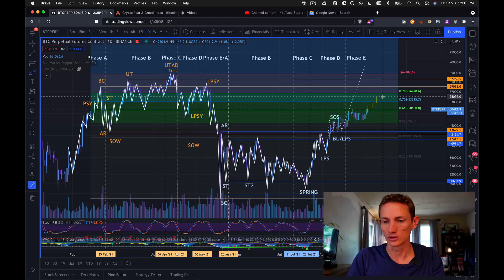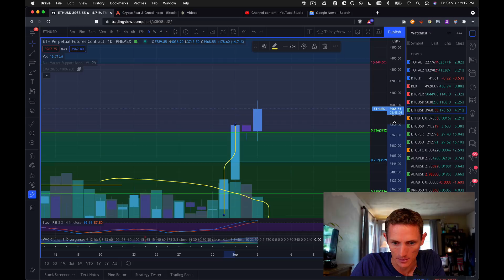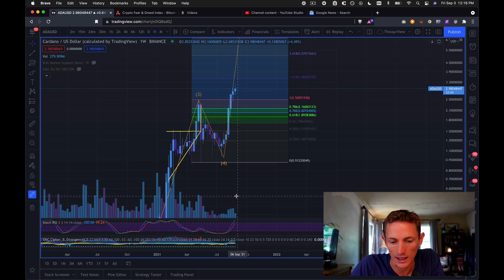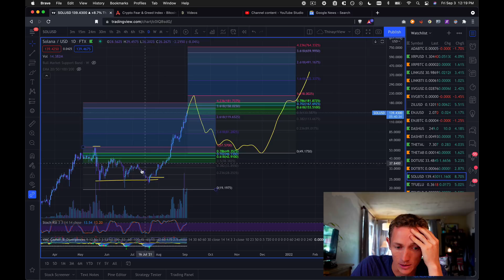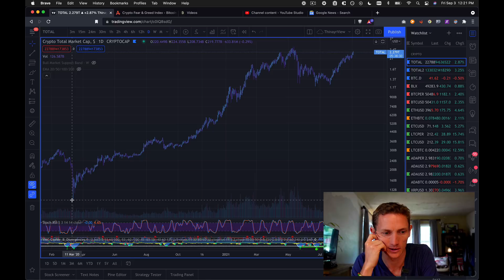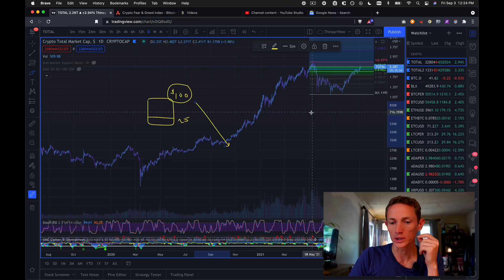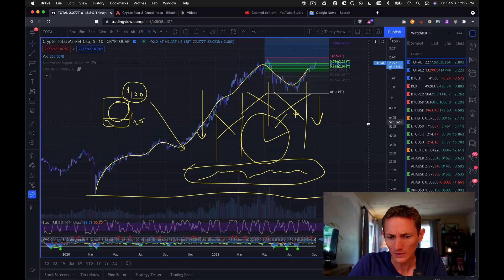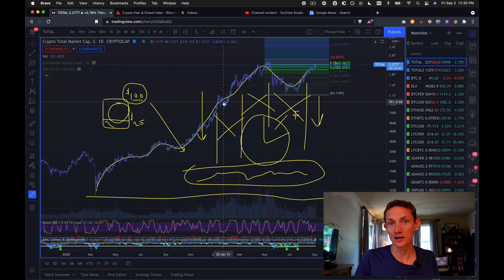Crypto Market Analysis - BTC, ETH, ADA, SOL + Tether Terrors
It's been a while since I put up a strictly crypto video on Uncomplication... my crypto content has been going into the Crypto Garden... so I'm here to make good! In this technical analysis video I look into the Total Crypto Market, Bitcoin, Etherium, Cardano and Solana looking at basic structures and fibonacci support/resistance levels.

We check in with Bitcoin's Wyckoff Accumulation pattern, and then dive "down the rabbit hole" of some disturbing theories regarding Tether and it's possible risk to the greater Crypto Verse. Cheers!